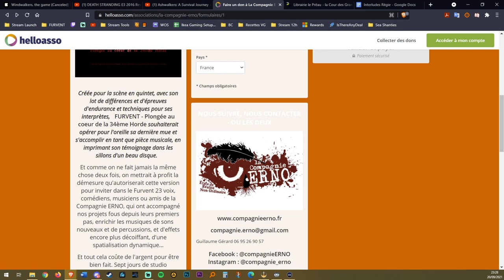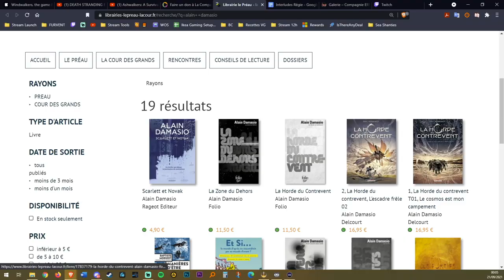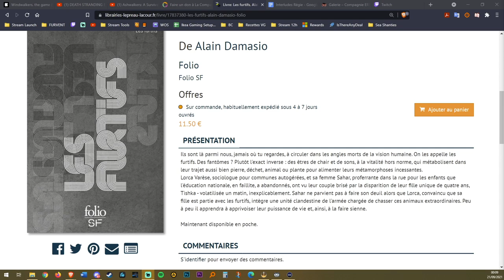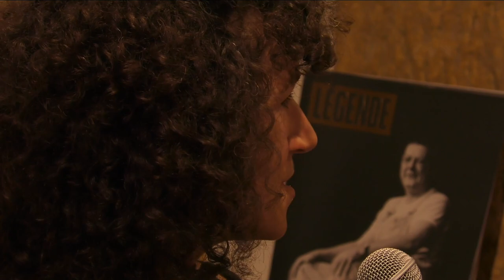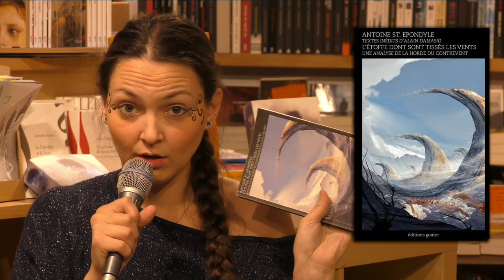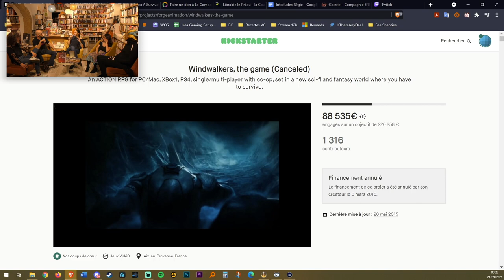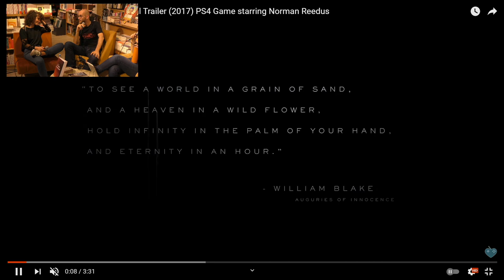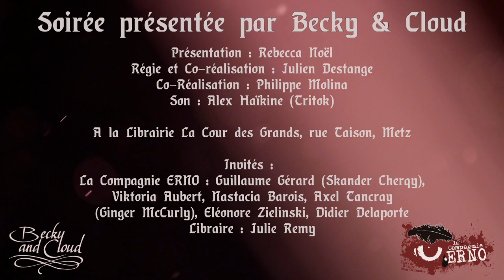5/5 La Horde du Contrevent d'Alain Damasio - "Becky&Cloud x Cie ERNO" - Univers étendu et projets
Replay en intégralité de l'émission spéciale "Becky&Cloud x Cie ERNO" diffusée le 20 septembre 2020 sur Twitch, en direct de la librairie La Cour des Grands à Metz.

Résumé : Une soirée avec Becky&Cloud et la Compagnie ERNO à échanger autour de l'oeuvre d'Alain Damasio et ses univers étendus, et plus particulièrement de la nouvelle création de la troupe : "FURVENT - Plongée au coeur de la 34ème Horde", une lecture-initiation à l'oeuvre pensée comme un grand film audio.

Une soirée animée par Rebekka Noël et Julien Chaix (aka Becky&Cloud)

Invités : Viktoria Aubert (vocifératrice), Didier Delaporte (aéro-sono-maître), Guillaume Gérard (vociférateur et mise en ouïe), Ginger McCurly (aéro-electro-maître), Julie Remy (libraire), Eléonore Zielinski (compositrice et violompettiste)

Technique : Philippe Molina et Tritok